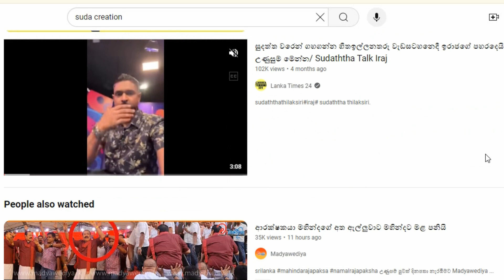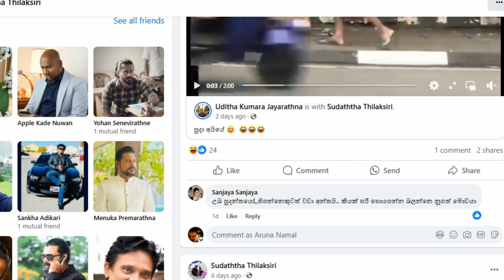සුදත්තගේ යුටියුබ් චැනල් එකට සයිබර් ප්‍රහාරයක් | Suda Creation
Sinhala news about suda studio and sudaththa creation YouTube channels
cyber attack suda studio

Aruna Namal Youtube Channel එක සමග එකතු වන ඔබට දැනුම, විනෝදය, තාක්‌ෂණය, අධ්‍යාපණික වීඩියෝ එකම තැනකින් නැරඹීමට හැකියි. තාමත් අප සමග වී නැත්නම් Aruna Namal චැනලය සබ්ස්ක්‍රයිබ් කර දැන්ම අප හා එකතුවන්න.

All gossips and information on the Aruna Namal YouTube channel is excerpted from the internet and we take no responsibility for the veracity of that information.

අරුන නාමල් යූටියුබ් චැනලයේ සියළුම ප්‍රවෘති හා තොරතුරු අන්තර්ජාලයෙන් උපුටා ලබාගත් තොරතුරු වන අතර එම තොරතුරු වල සත්‍ය අසත්‍යතාවය පිලිබදව කිසිදු වගකීමක් ලබා නොගන්නා බවද මෙයින් දන්වා සිටිමු.